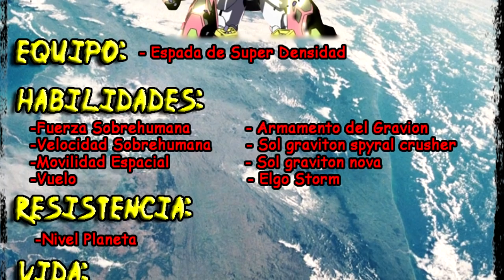ULTIMATE GRAVION POWER LEVEL | Los mas Poderosos del Anime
Los mas poderosos del Anime.
Gravion vs Akatsuki Kojou

Gracias!